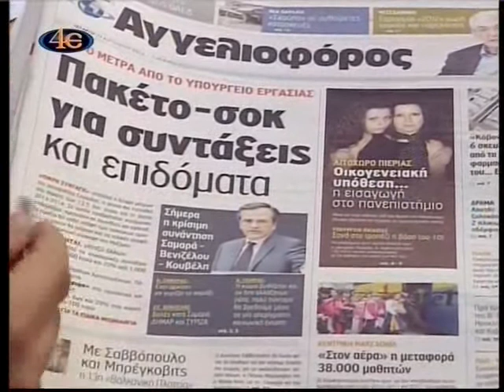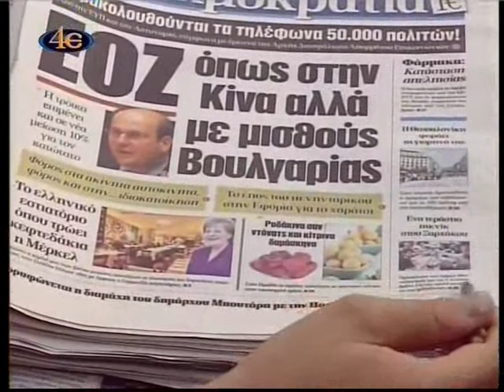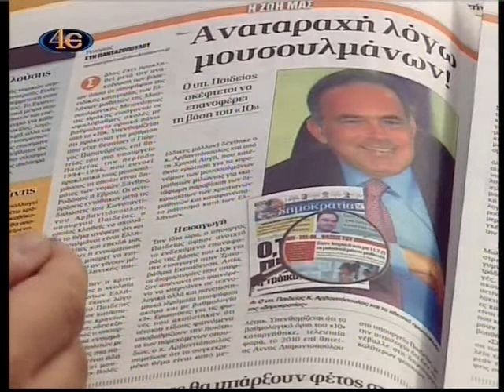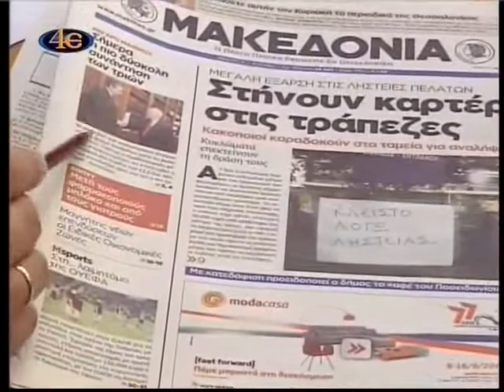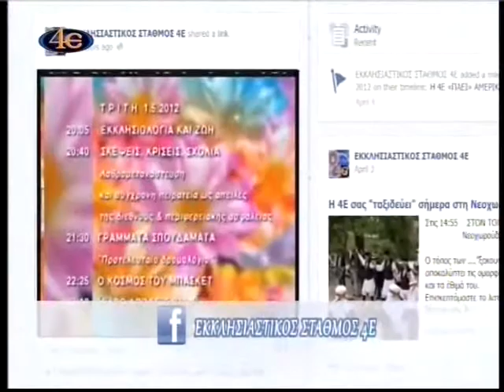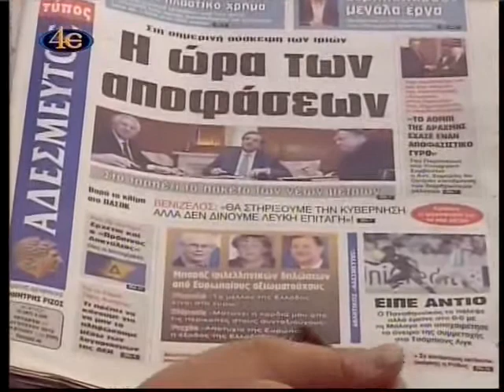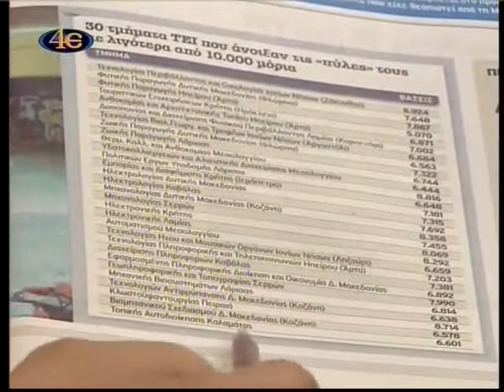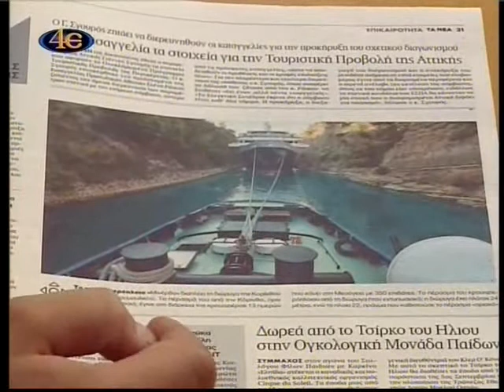ΜΕΡΑ ΜΕ ΤΗ ΜΕΡΑ 29-8-2012